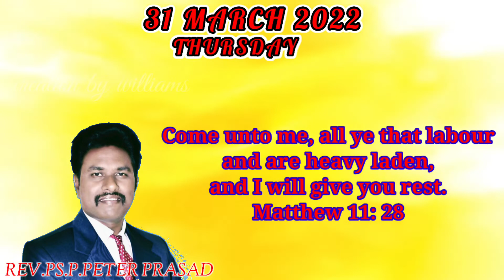Daily promise#Pastor.P.Peter Prasad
Daily promise#Pastor.P.Peter Prasad,word, Bible, Telugu christian songs